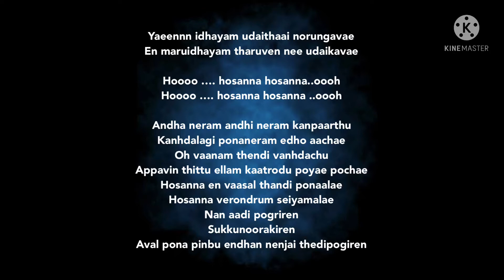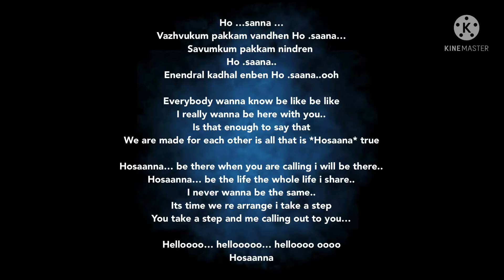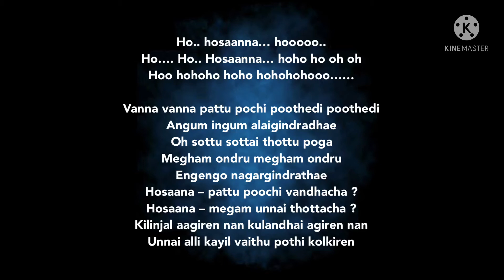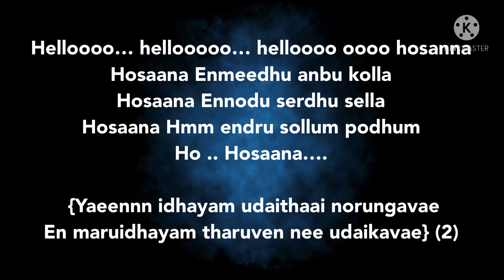Hosanna song lyrics |song by A.R.Rahman,Blaaze,Suzanne D Mello and Vijay Prakash